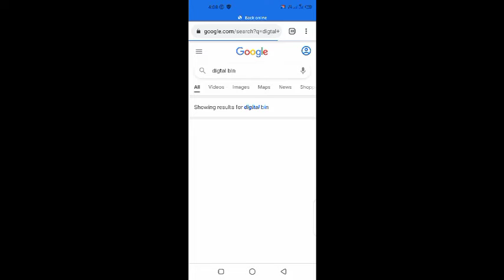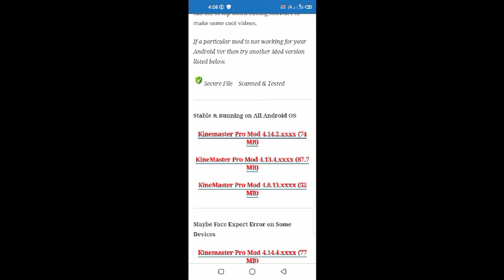How To Download Without Watermark Kinemaster ।। Milan Sagar666 ।।Milanediting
Yours  Quries
How To  download free kinemaster without watermark.
How to download kinemaster
How to download free kinemaster mod.

Status.up ( moradabad)Kinemaster